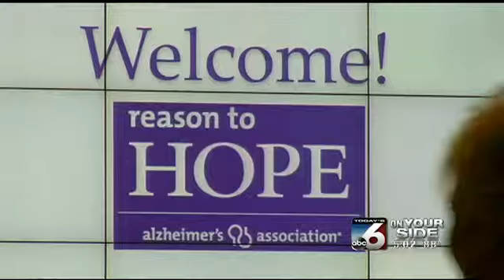Alzheimer breakfast raises cash for research